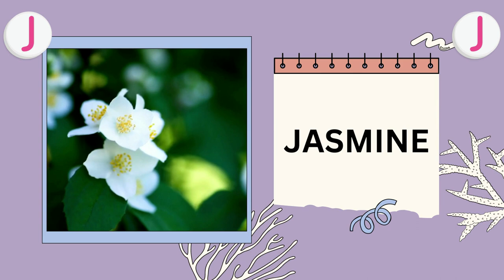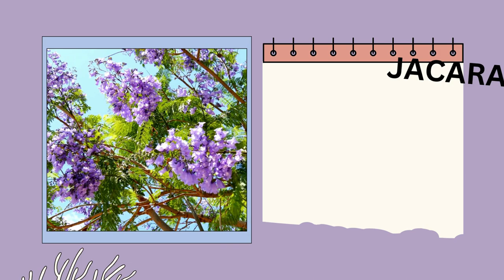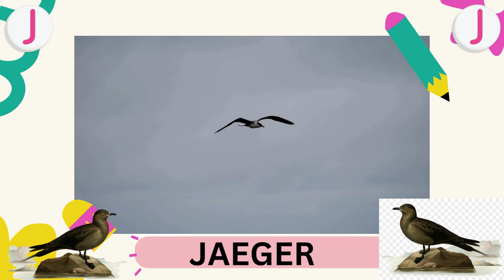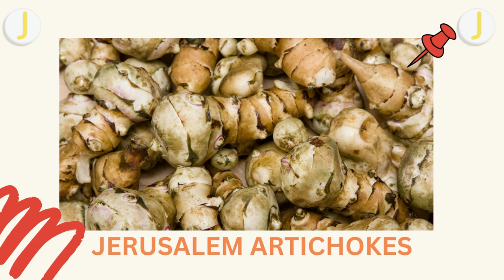"Learn Letter J: Fun and Educational for Kids 🚀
Based on your channel data, I've come up with an improved video description for your video titled "Letter J Adventure: Fun and Educational for Kids 🚀":

"🌈 Join Favour and friends on a fantastic journey to explore the Letter J! In this fun and educational video, kids will learn the sound of the letter J, how to write it, and discover words that start with J. Get ready for an exciting adventure filled with colorful animations and engaging activities that will keep your little ones entertained and learning at the same time! 🎓